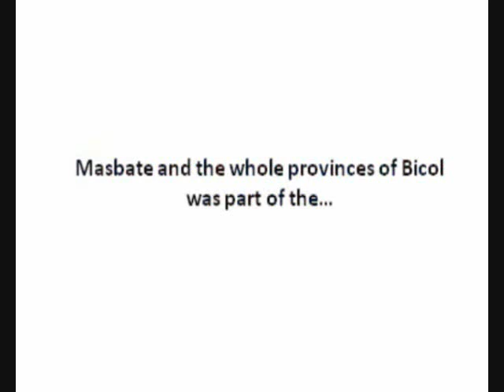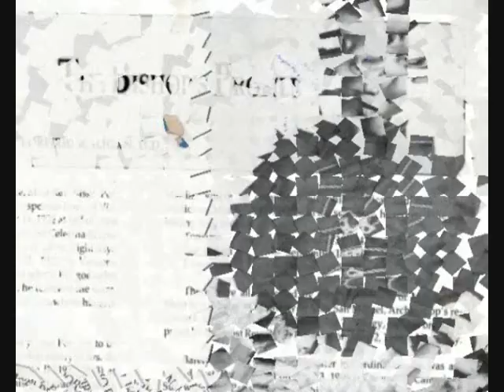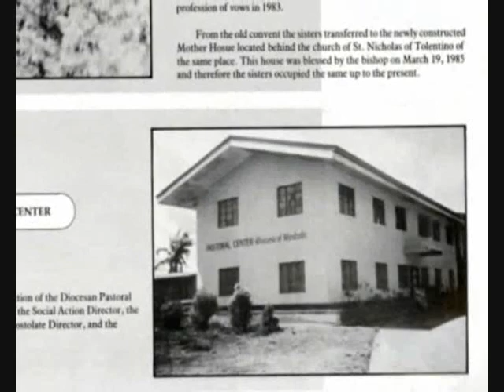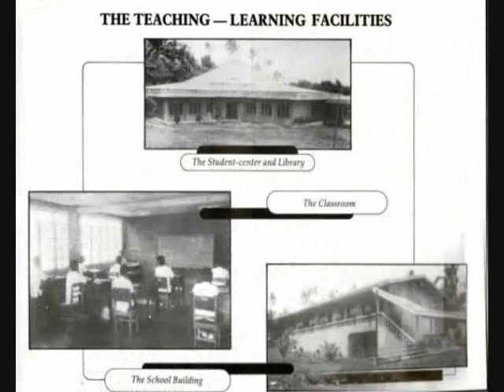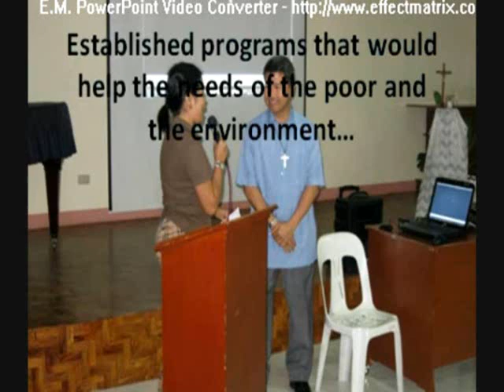history of the diocese of masbate 0001